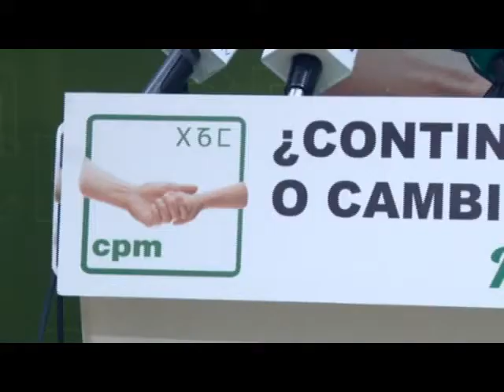CpM dispuesto a pactar con el PP de cara a la "gobernabilidad de la ciudad"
Coalición por Melilla descarta un cuatripartito y se encuentra dispuesto a pactar con el Partido Popular de Juan José Imbroda en aras, dice Mustafa Abechán, de la “gobernabilidad de la ciudad”. El presidente de Coalición por Melilla se reunirá mañana con Imbroda y antes de la sesión de investidura se volverá a reunir con el resto de partidos de la oposición.